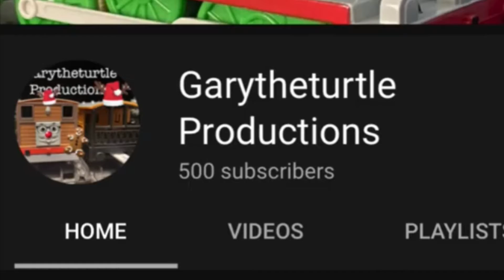600 Subscriber Special!!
Friends who helped:
WaddlingWestern08
BluTankEngine
TandF Stories
Techno
The Dieseasel D5702
TonsosTrackmasters
Mr Henneh